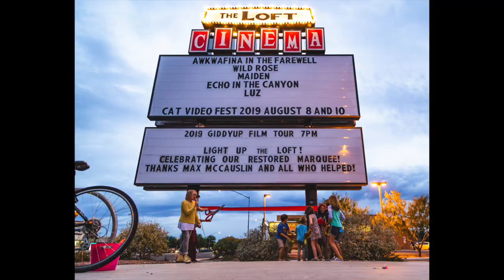Movie News & Discussion May 31, 2022 -- Breakfast All Day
From box office to Bo Burnham, Christy Lemire (RogerEbert.com, @christylemire) and Alonso Duralde (The Wrap, Linoleum Knife, Maximum Film, @aduralde) have all the movie, TV and pop culture news you need as we officially head into summer, including:
-- Huge opening for "Top Gun: Maverick": $156 million domestically
-- Kate Bush's "Running Up That Hill" is No. 1 on iTunes thanks to "Stranger Things"
-- Cannes wraps up; Ruben Ostlund's "Triangle of Sadness" wins Palme d'Or (which we realize in retrospect is a Neon movie, not A24 -- apologies for the error)
-- Photos of Bradley Cooper's transformation to play Leonard Bernstein in "Maestro"
-- Live-action "Pinocchio" teaser is out; debuts Sept. 18 on Disney+
-- "Book Club 2" begins production
-- Rachel Zegler to star in the prequel "The Hunger Games: The Ballad of Songbirds and Snakes"

* This week's Movie House Shout-Out goes to a particularly rad theater: The Loft Cinema in Tucson, AZ. You may remember them from our marquee segment when theaters were still closed early in the pandemic. To learn more about their inspired programming and community work, or to become a donor, find them
Thanks to The Loft Cinema for helping us get the word out about the work we're doing to support indie theaters!